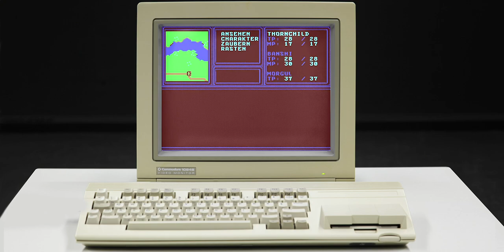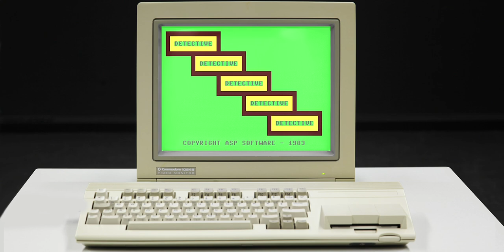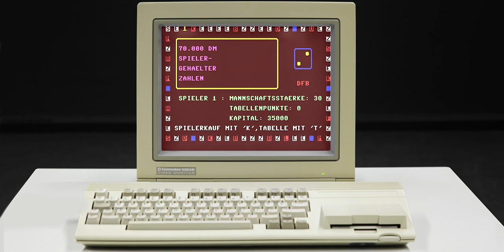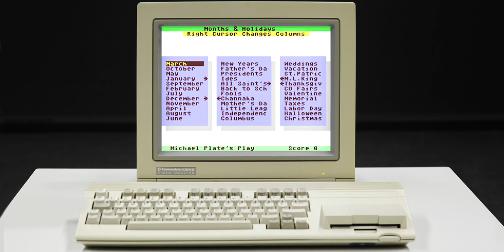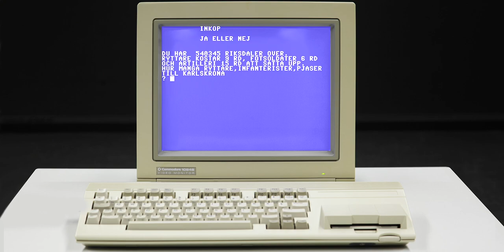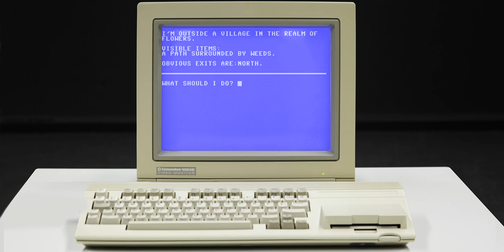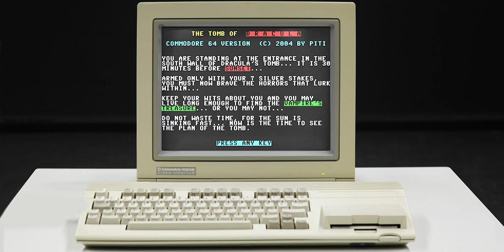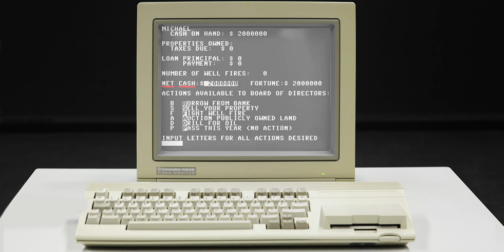More than 20,000 Games to be tested and played on the MEGA65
So many games so little time! While we continue work on the MEGA65 computer, here is a journey through the universe of C64 games in alphabetic order - more than 20,000 classic games to be tested and discovered! Hopefully the screenshots and the track called "ACID" by Metre will bring some nostalgic feelings to you. Screenshots borrowed from Gamebase 64 in  2005.